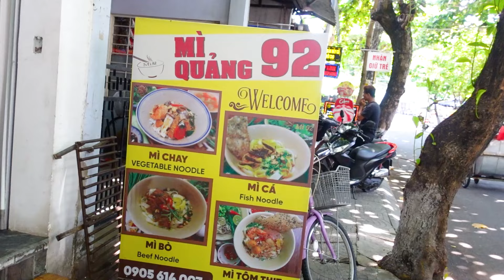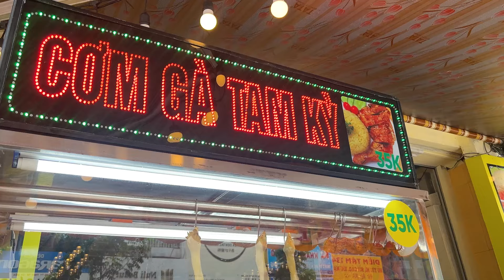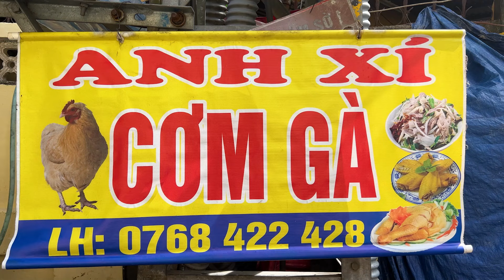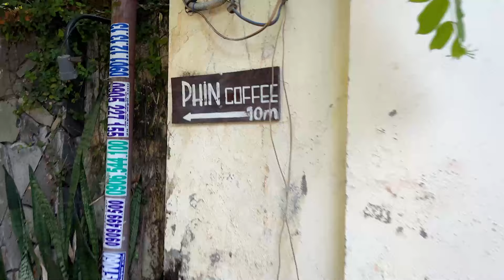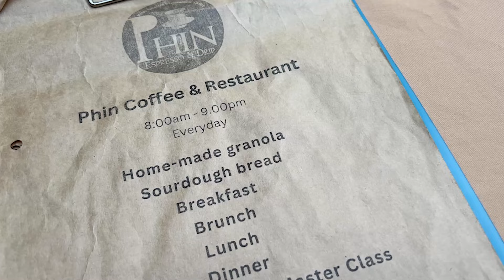Why Everyone Loves HOI AN 🇻🇳 Vietnam Travel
Explore the beautiful city of Hoi An, Vietnam. I had heard so much about the city's famous tailors, so I decided to visit one and get myself a traditional dress to remember my travels. To capture the memories, I also hired a local photographer from Flytographer, who took some amazing shots of me in my new dress.

Afterwards, I headed to a local restaurant to try some of the famous Quang noodle dish for lunch. It was delicious! I then went back to my hotel, which was only $15 a night, and share why June is a great time to visit Hoi An - the weather is hot, but there aren't many crowds.

Next up, I went on a basket boat tour, which was so much fun! I also stopped at Finn Coffee, a hidden garden cafe, to try some of their famous peanut coffee. It was a perfect spot to relax and take in the beautiful surroundings.

As the day turned into night, I took a boat ride on the river and saw the city from a different perspective. While there were lots of crowds in the evening due to the many tours from Da Nang, it was still only 1/5 of the crowd size in high season. I finished the night with a delicious dish of Cao Lau from a street food vendor in one of the city's alleys.

Overall, my visit to Hoi An was an unforgettable experience. From the beautiful scenery to the delicious food, there's so much to see and do in this amazing city. I hope you enjoyed coming along with me on this adventure!

00:00 Hoi An Vietnam
00:34 Hoi An Photoshoot
01:21 Flytographer
02:36 My Quang
06:18 Hoi An Hotel
06:56 Hoi An in June Weather
08:20 Com Ga
11:06 Style Motorbikes Hoi An
11:17 Basket Boat Tour
13:44 Hoi An at Night
14:22 Finn Coffee
15:20 Types of Coffee in Vietnam
15:54 Hoi An Lanterns at Night
16:42 Hoi An Boat Tour
18:04 Hoi An Too Crowded
18:52 Cao Lau